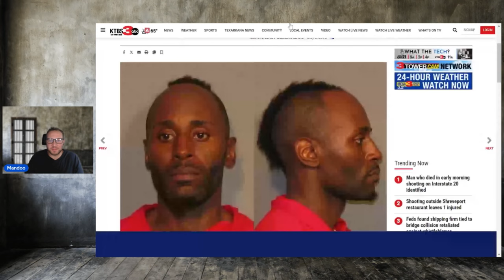"The implants in my gums were for my protection" | Is he making it up or does he need help?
Leroy M DOC # 501334